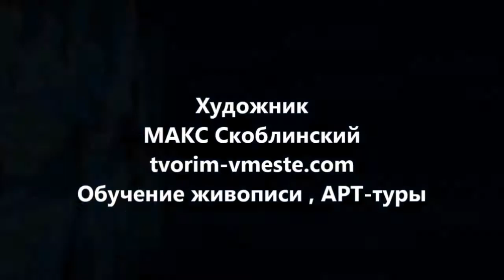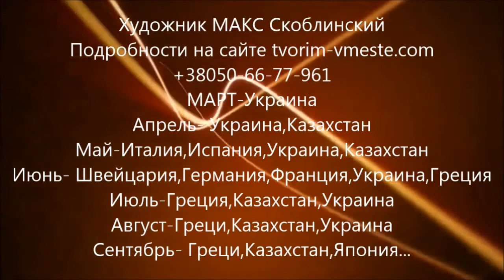Макс Скоблинский, Обучение живописи, АРТ-туры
tvorim-vmeste.com  ,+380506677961-сайт проекта. Художники Игорь Сахаров и МАКС Скоблинский. Школа живописи и рисования, АРТ-Туры по всему МИРУ
АРТ-туры-отдых и обучение Живописи. КИЕВ-31/08.  Белая церков 01-02/09. КРЫМ 03-08-15/09. ДОНЕЦК 21-22/09. Луганск 23/09. Алма-АТА 28-29/09. ТОКИО 20-30/09. Франция 20/11, Новый Год- Дубаи 27/12-05/01.далее на сайте!

США.Нью-Йорк-осень(для местных)
Детали сообщаем по запросу.
Расписание ТАКОЕ-ежедневно:
с утра и вечером йога 1+1 часа( по желанию)
после обеда Живопись 4 часа или посещение музеев и Экскурсии по Достопримечательностям!
МЕСТНЫЕ Жители по желанию- могут посещать только уроки!